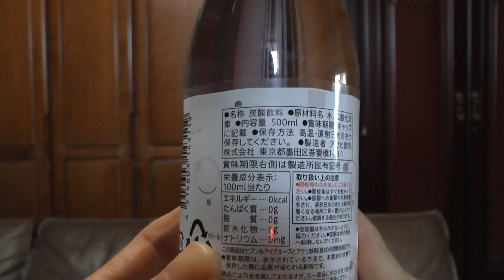セブンイレブンのそのまま飲める炭酸水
セブンイレブンのそのまま飲める炭酸水を購入し飲んだ感想を解説した動画です。